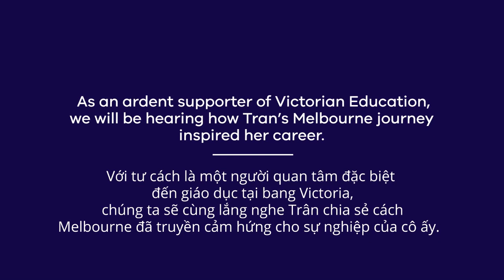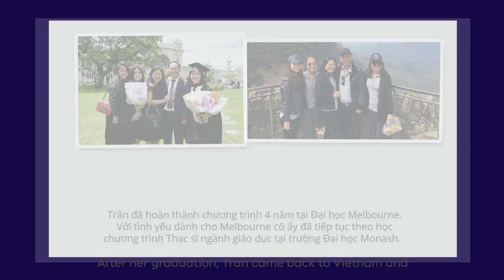Studying at Monash University as an international student - Tran Vo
Let’s find out a story about Tran Vo, who spent six years in Melbourne.

Tran shared with us the motives and experience she has attained through her study in Monash and The University of Melbourne, which helped her become a successful coordinator at Swinburne University Vietnam.

Discover why the world loves Melbourne and make it part of your story.
Visit studymelbourne.vic.gov.au